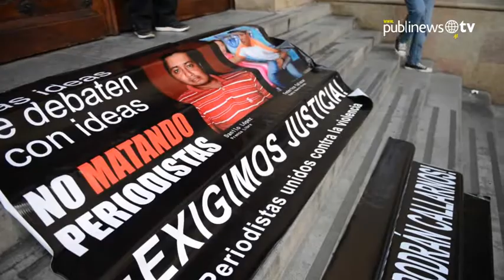Periodistas de "blanco" exigen esclarecer el asesinato de compañeros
Los profesionales se reunieron frente al Ministerio de Gobernación para demostrar su repudio por los hechos violentos contra el gremio en los últimos días y exigirles a las autoridades que se esclarezcan los crímenes